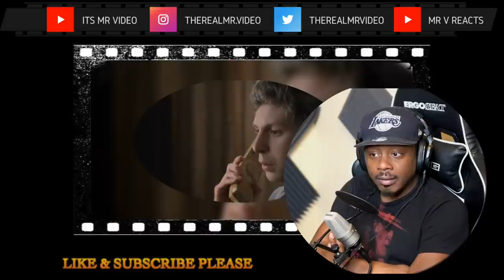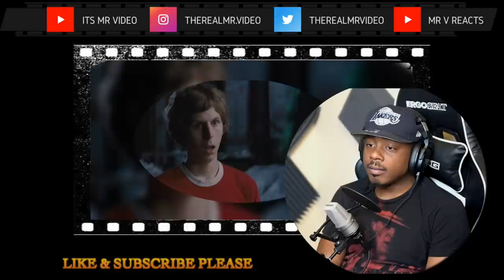welp i watched SCOTT PILGRIM VS THE WORLD!! "COMMENTARY/REACTION"